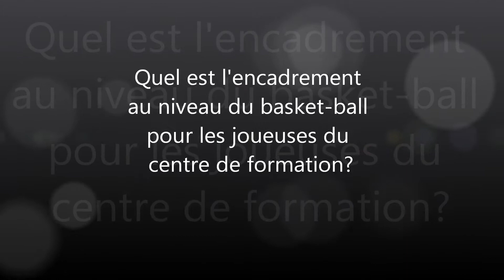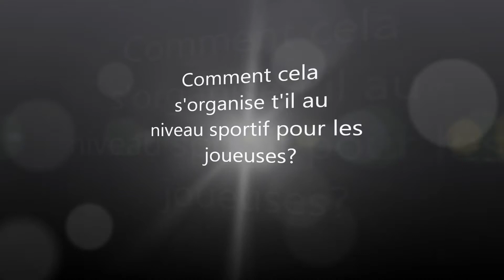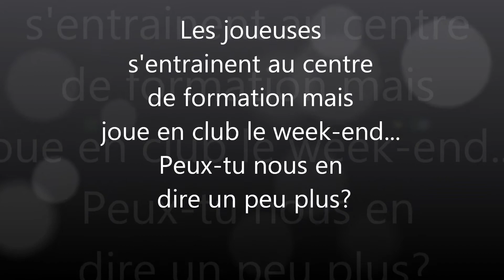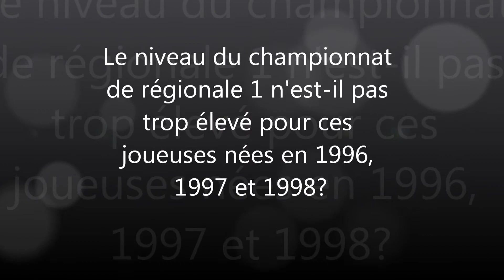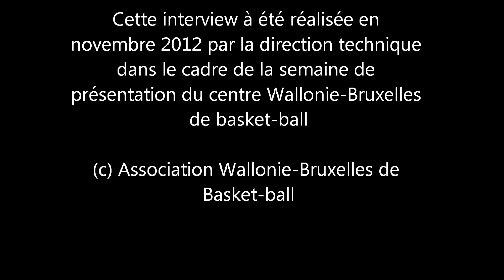Présentation CRF AWBB: Interview de Cathy Populaire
Cathy Populaire est Directeur technique adjoint et responsable pôle féminin au centre de formation de Jambes.